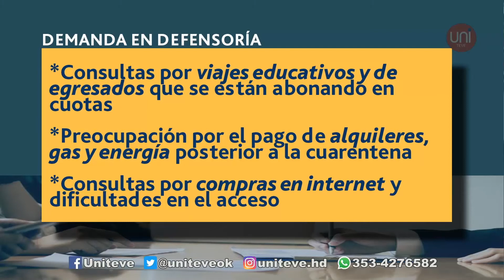Principales reclamos en la Defensoría del Pueblo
La Auditora general comentó a Uniteve cuáles son las principales demandas por parte de la sociedad.